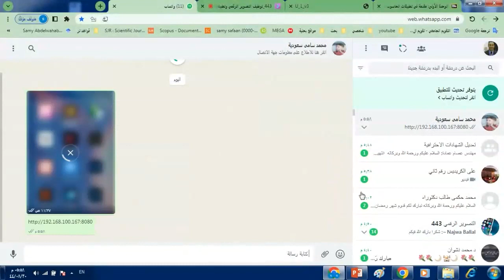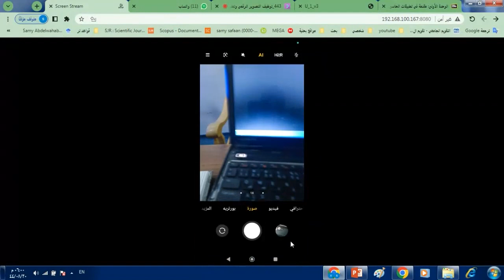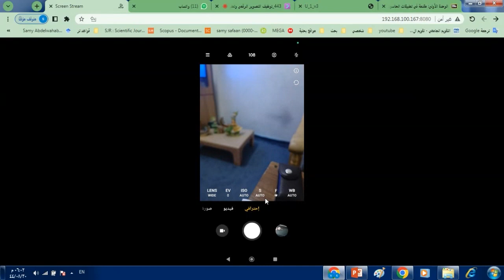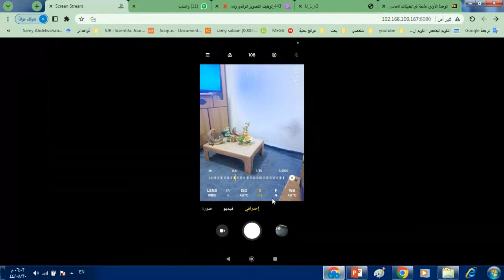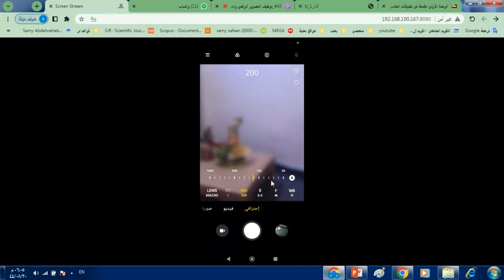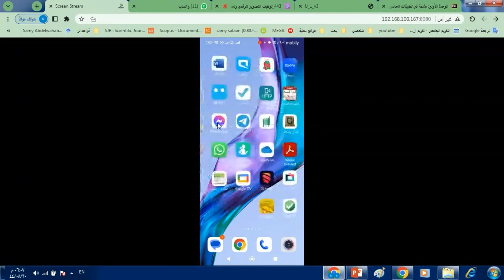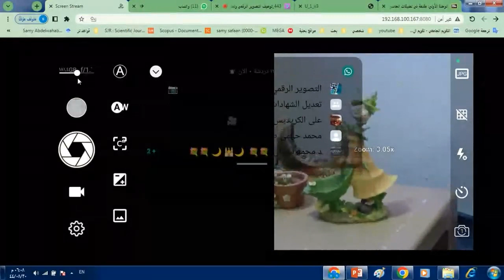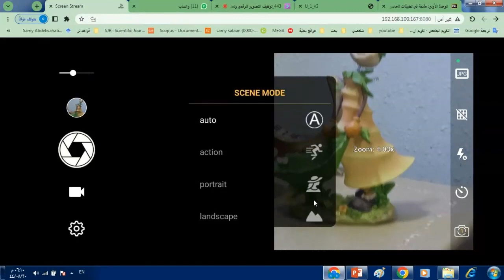توظيف التصوير الرقمي وتطبيقاته عبر الأجهزة الذكية بالمقررات الإلكترونية الجزء 12